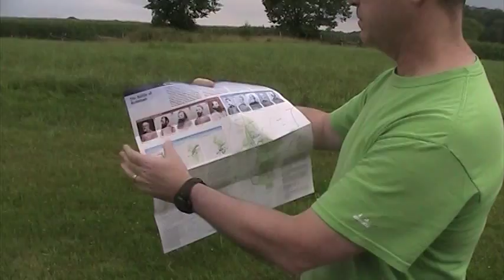Fun with Phrasals - Phrasal Verbs with "Look"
On location from Antietam National Battlefield, Mike uses this historic setting to describe three phrasal verbs beginning with "look."